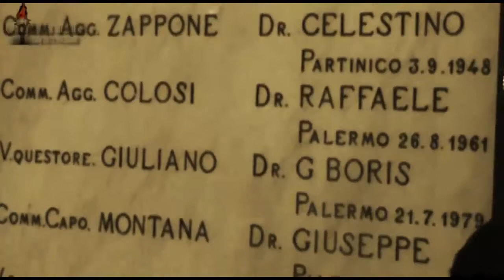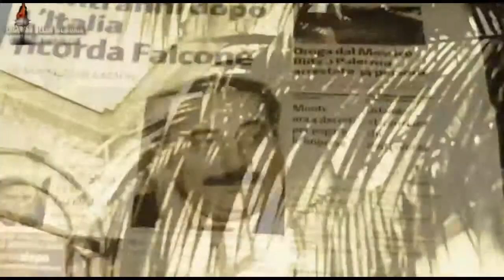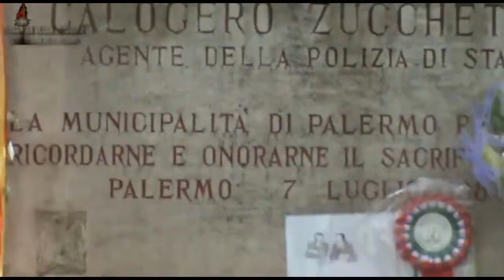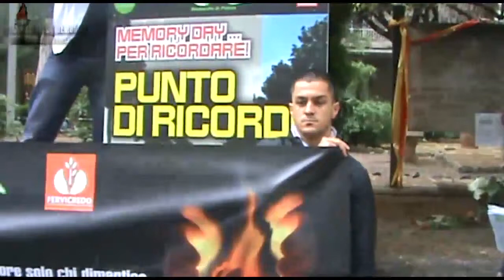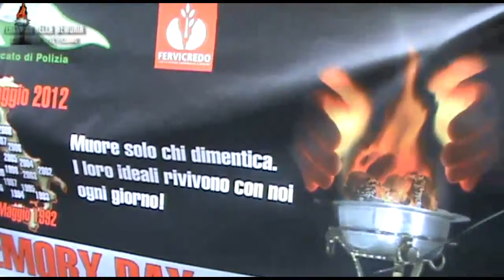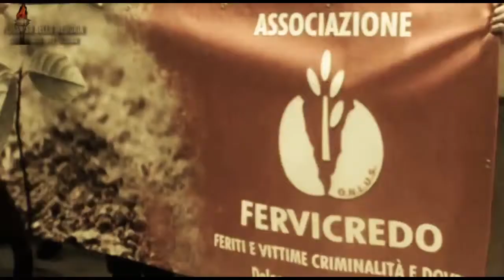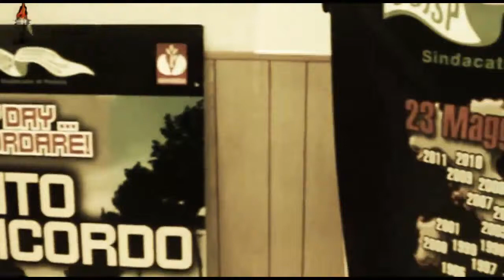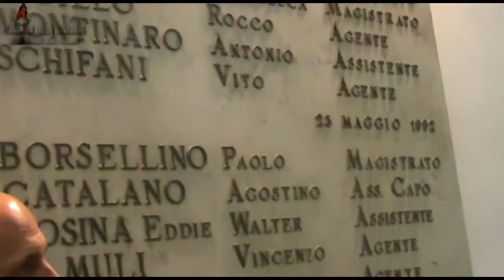SECONDA PARTE Palermo Memory Day 23 maggio 2012 Percorso della Memoria